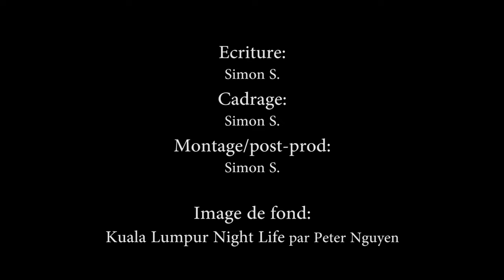Sims News 30 Septembre 2016